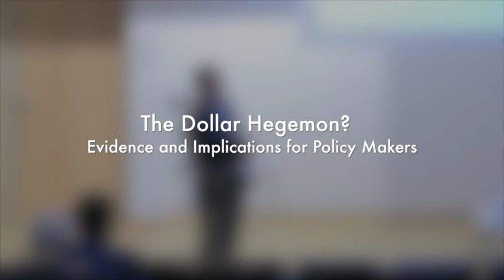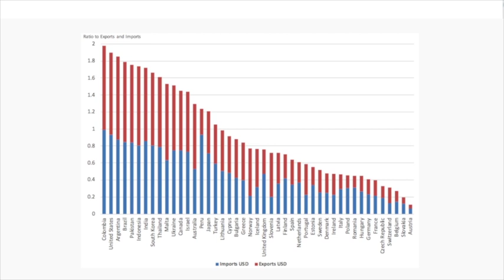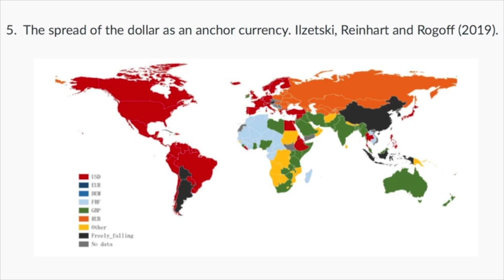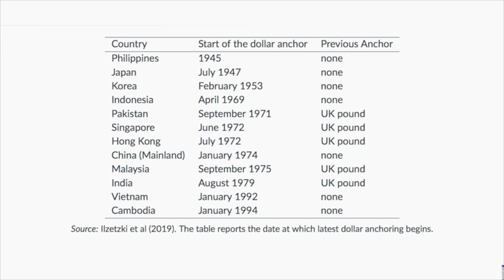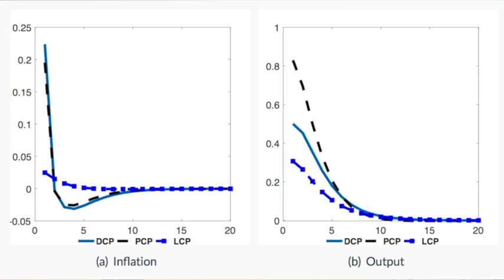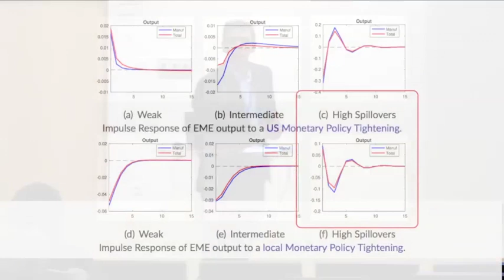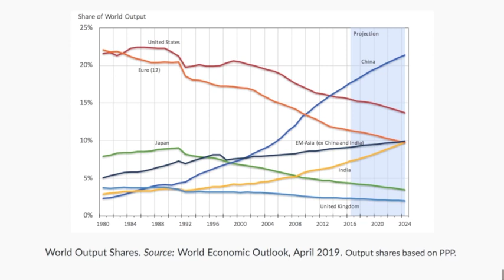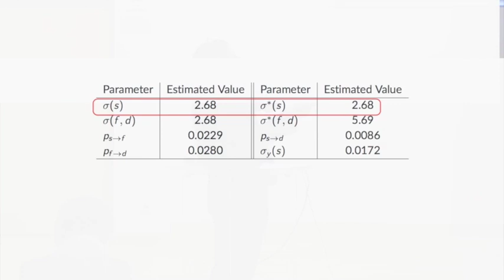Pierre-Olivier Gourinchas: "The Dollar Hegemon? Evidence and Implications for Policy Makers"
The Banque de France - Paris School of Economics (PSE) Chair organized its annual conference at PSE on 23-24 September 2019. Pierre-Olivier Gourinchas (University of California Berkeley) gave a lecture entitled “The Dollar Hegemon? Evidence and Implications for Policy Makers”.